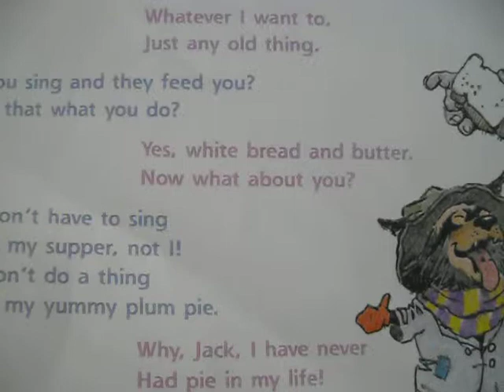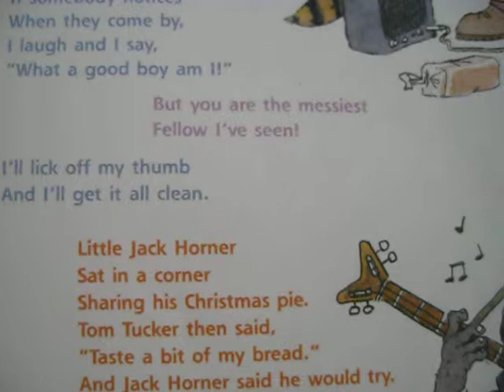Little Jack Horner & Little Tommy Tucker